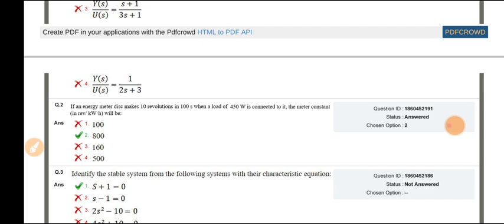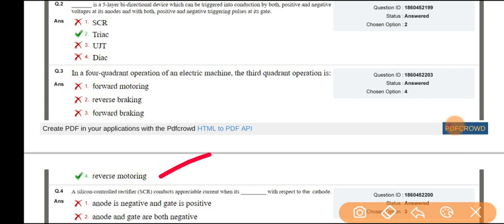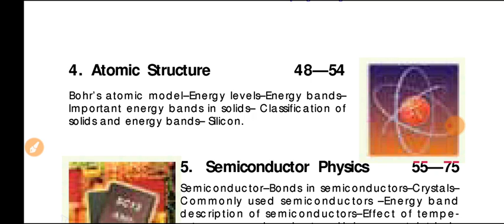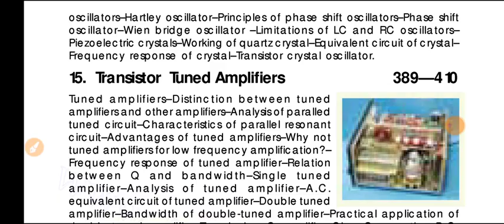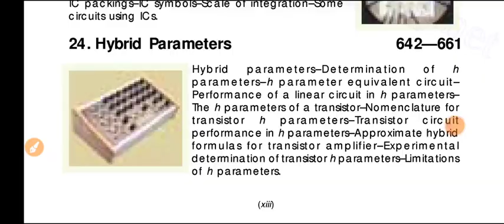DFCCIL Junior Executive Electrical | इस Technical Chapter से 15-20 प्रश्न आएंगे | Special Video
ITI Education